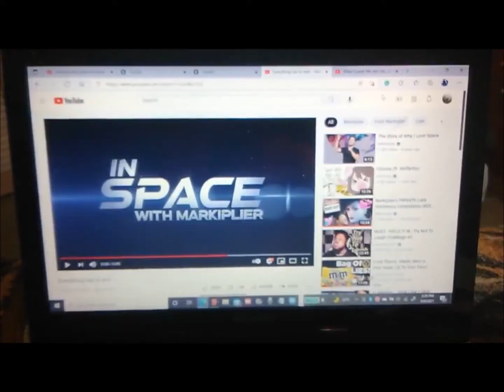In Space With Markiplier...WAIT, WHAT?!? (TW: Headphones warning!!!!)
About a week ago, Markiplier uploaded a video called "Everything has to end" and it's revealed as a teaser promo for "In Space With Markiplier" which is the sequel of "A Heist With Markiplier" which Mark has been putting together for the past 2 years. (As I'm typing this description box, Mark explained in his recent vid "hello friends" Mark explained that he has been working on this project for two years after Heist was released and tried to keep it a secret.) So this video is my general reaction when I first saw it. I know it's a week late...also I added 3 bonus scenes (one of them as a possible theory/explanation.)